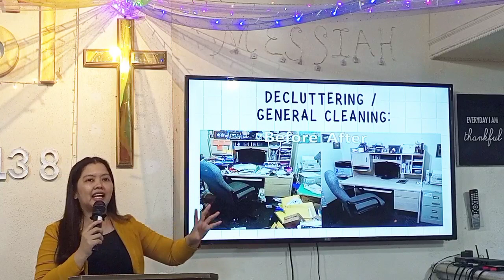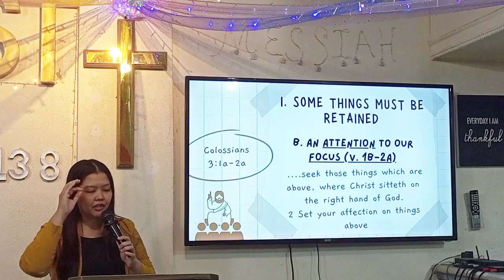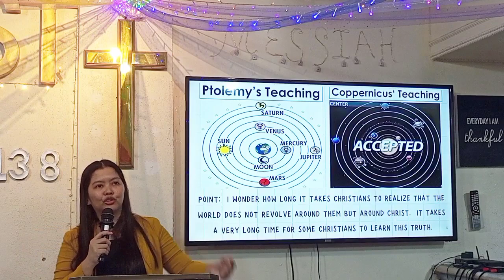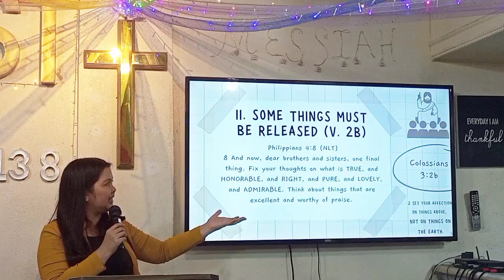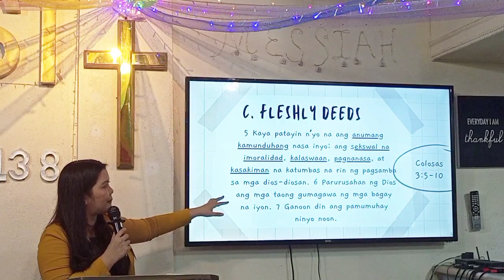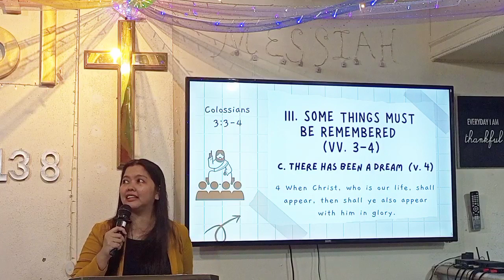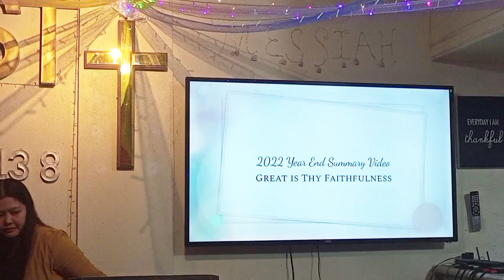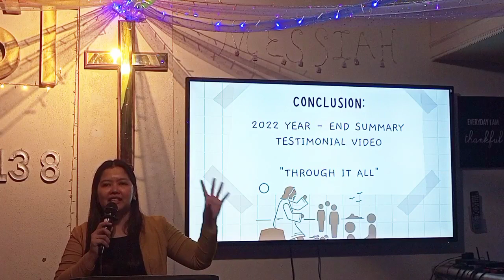HOW TO TURN OUR MINIMUM INTO GOD'S MAXIMUM? | Ptra. Ruth Loisa Maglaya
New Year's Eve Service | 12/31/2022